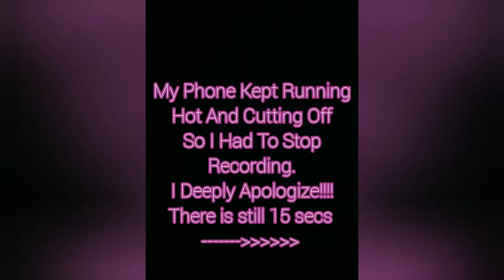EMOTIONAL AWARENESS FOR A CHILD WHO DOESN'T LIKE CHANGE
My son had a rough couple of days after leaving his dad's. Everything changed at his dad's and this is a big change him living with me after 3 years.

The video editor's I used are as follows:
Intro maker
You cut video editor
inshot.